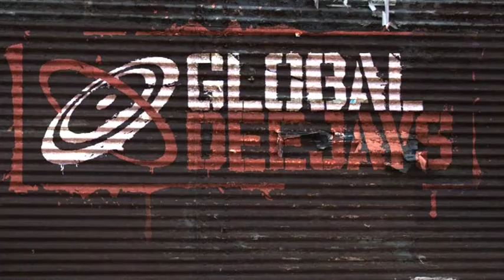Global Deejays @ Starstruck, Salt Lake City, Utah, USA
Location: "The Great Saltair", 12th Aug. 2011, Starstruck, Salt lake city, Utah, USA
DJ Taylor "Global Deejays" live on stage! Open air 15000+